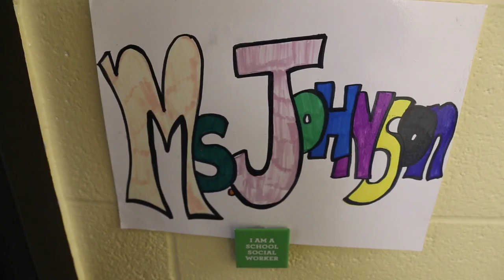SPPS Is Hiring School Social Workers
School social workers work with teachers, parents and the school community. They serve as a resource for students and their families, supporting the social-emotional needs of students to help them succeed in school.